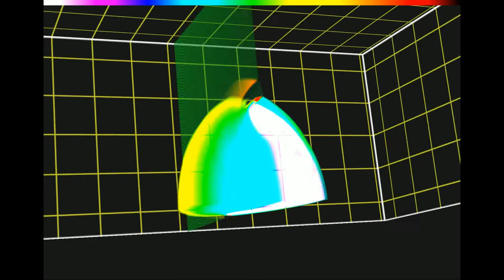A close-up: helium bubble interacting with a shock wave in air. The 3D numerical simulation